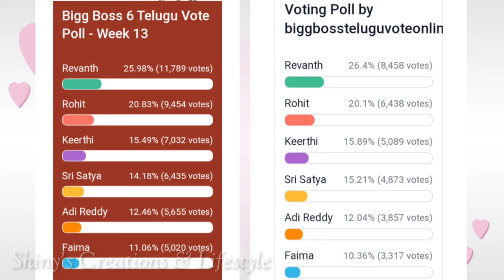ఈ వారం తోపు ఎవరు..? వెళ్ళేది ఎవరు..?